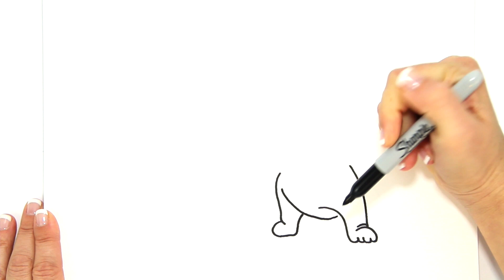Puppy Dog Pals Christmas Coloring Page | Rolly and Bingo Disney Jr. | Puppy Dog Pals Coloring Book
Learn to Draw and Color a Christmas Coloring Page with Bingo and Rolly  from the hit show Puppy Dog Pals on Disney Junior. Doesn’t take much to have a Merry Christmas Disney junior puppy dog pals
Learn to Draw and Color

Let's find by the tags:
Puppy Dog Pals Christmas,
How to Draw, Coloring Pages, drawing for kids, learn colors, coloring, how to draw for kids, learn numbers, puppy dog pals, disney, disney junior, rolly, coloring pages, disney coloring pages, disney jr full episodes

How to Draw Cars and Trucks

Let's Learn How to Draw Dollhouses

How to Draw Pretty Dresses and Accessories

Let's Play Pretend
Learn to Draw a Play Microwave and Cupcake, a Play Kitchen Set, Surprise Eggs, makeup set and a cute doll house

How to Draw Yummy Sweets
Learn to Draw a Giant Candy Milkshake, A Frozen Olaf Cake, Yummy Cupcakes and lots of other delicious treats!

Let's Learn Colors, Shapes and Numbers with fun and easy printable coloring pages! Rainbow Artwork, Coloring Pencils, Rainbow Shapes and Numbers too!